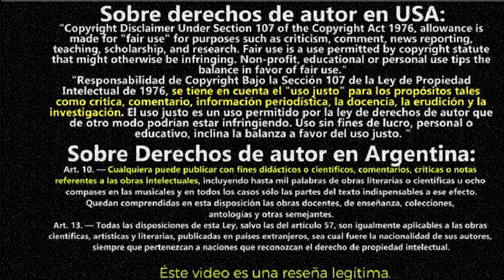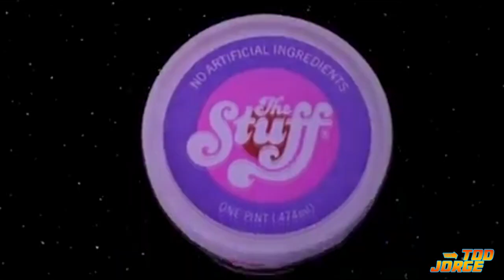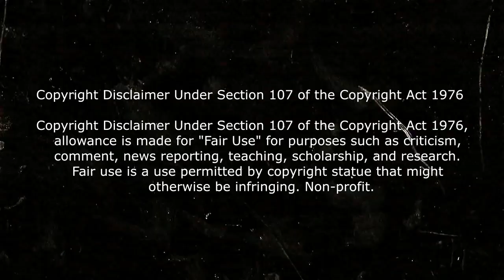Resumen: El Ataque del Yogurt Asesino (The Stuff) 😳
Peliculas con objetos asesinos: The Stuff (El Yogurt asesino) | CRITICA Y RESUMEN esta pelicula de terror de los 80 conocida como the stuff (1983) el yogurt asesino o la sustancia maldita resumen y critica de peliculas